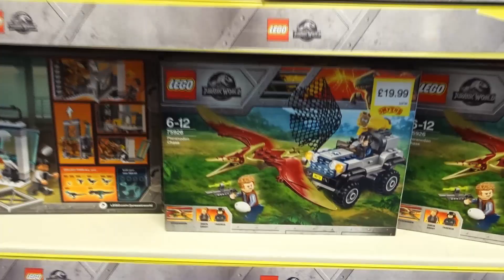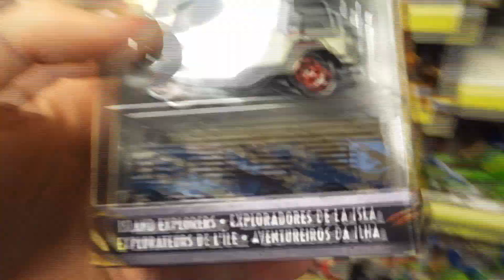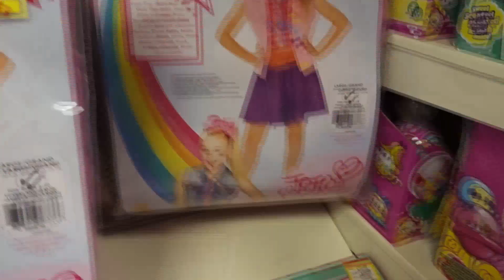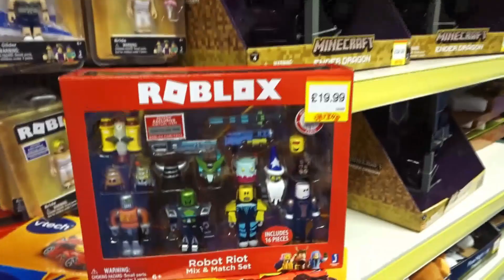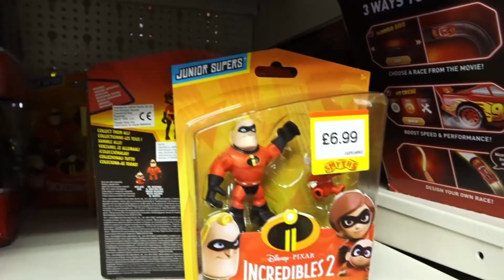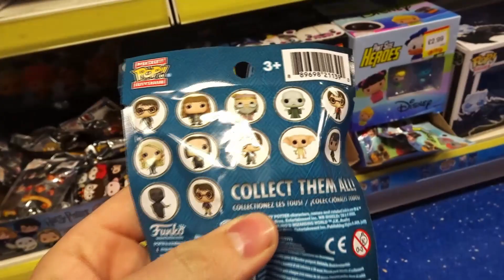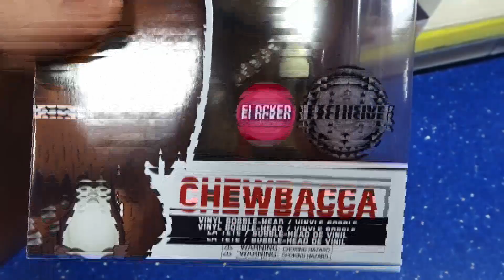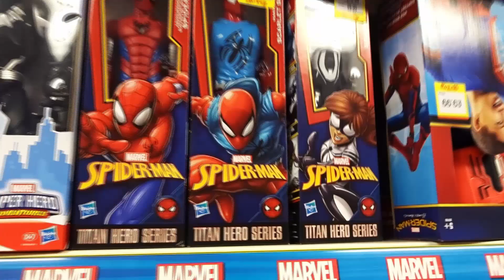Toy Hunt #2 New Jurassic World TOYS | New Incredibles 2 FNAF and more at SMYTHS TOYS SUPERSTORES UK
We went to Smyths Toys Superstores today and we found so many cool and NEW toys!! There was Jurassic World, Incredibles, JOJO SIWA, Harry Potter Blind bags, FNAF FIGURINES, LEGO, Nerf guns, DC Superhero Girls and other DC Heroes... So many Toys that I did not know what to choose!!
Join me and my dad on this adventure and enjoy the music!! :)

***Recording Device***
- Sony DSCWX500 Digital Compact High Zoom Travel Camera